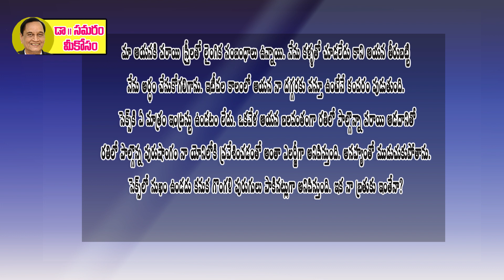పరాయి స్త్రీలతో లైంగిక సంబంధాలు... Dr Samaram Mee Kosam (Question 72)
Dr Samaram answering the romance, health and marital problems in Telugu in Dr Samaram Mee Kosam Channel.